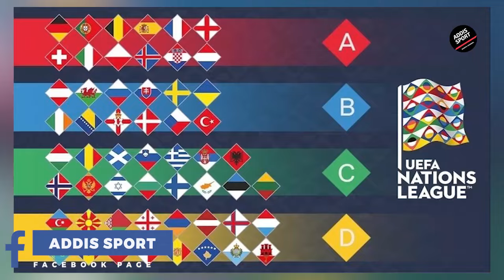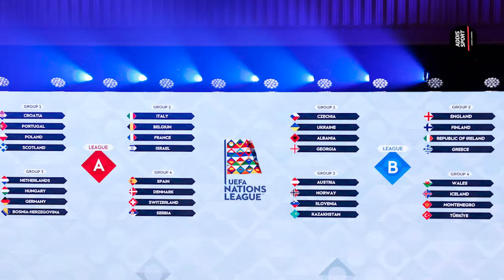ለቴን ሃግ ሌላ የጭንቅ ግዜ ከፊት እየመጣ ነው። ስለ ሄሱስ አዲስ መረጃ። ሙድሪክ አይለቅም። የሃገራችን ጨዋታ የቅዳሜ አመሻሽ ስፖርት ዜና ጥቅምት 02/2017